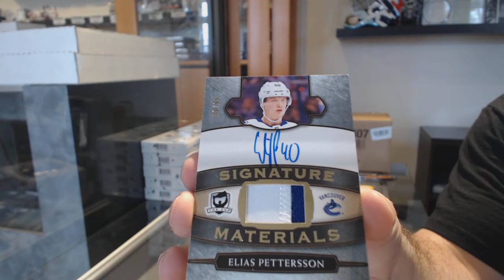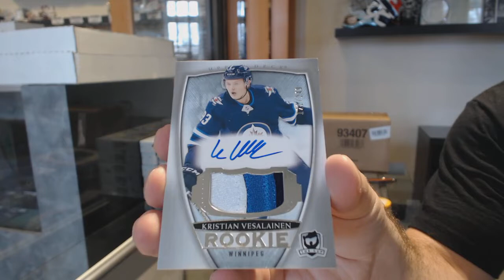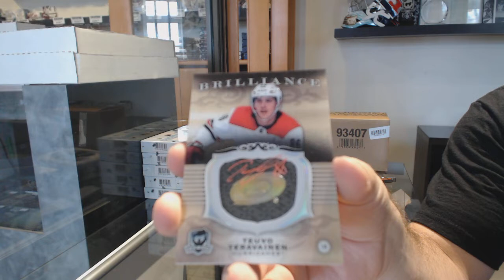Barkov's 18-19 Upper Deck The Cup Hockey Tin Break